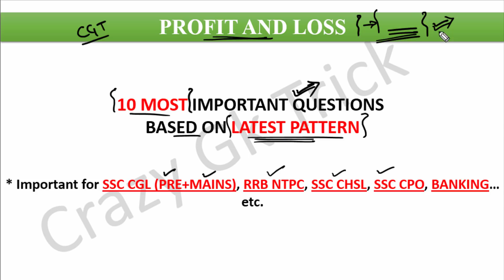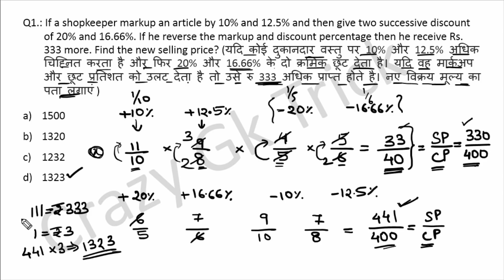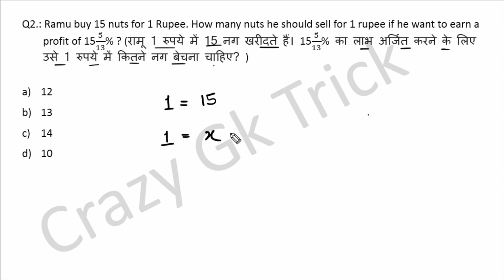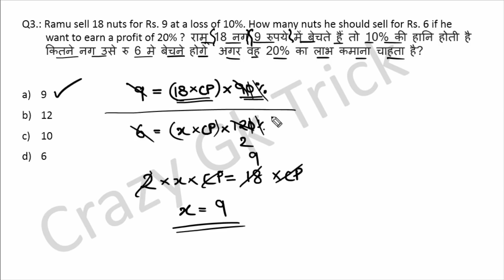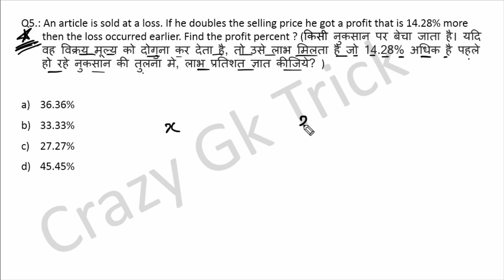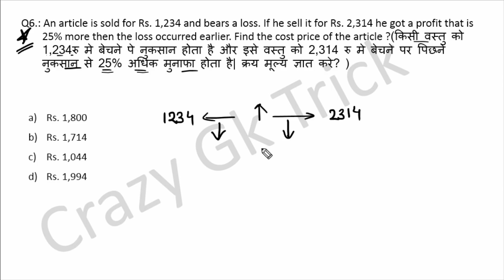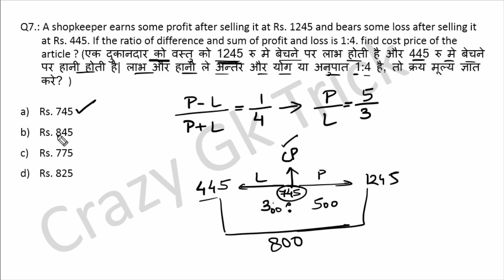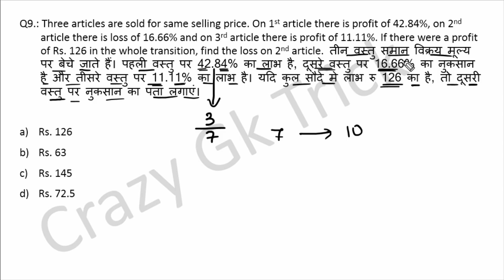Profit and Loss : 10 Most Difficult Question | SSC CGL Mains | SSC CPO | NTPC - Crazy Gk Trick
दोस्तों इस Video में हम Maths Series में Profit and Loss (लाभ-हानि ) Discount  (बट्टा) के Topic को अच्छे से Study करेंगे .